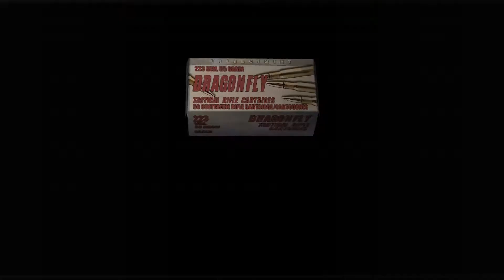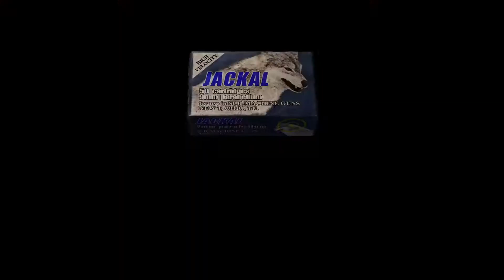resident evil 4 Running Through The Castle